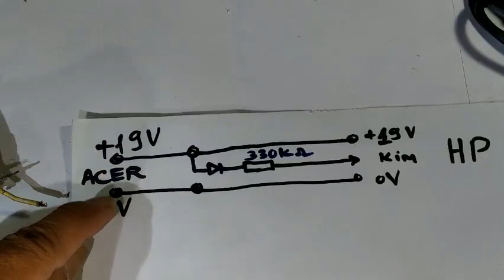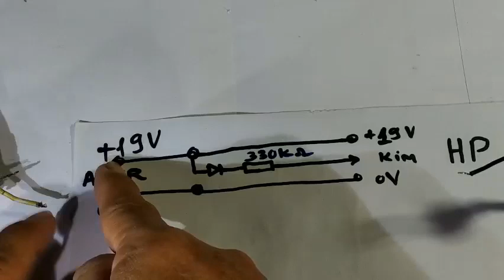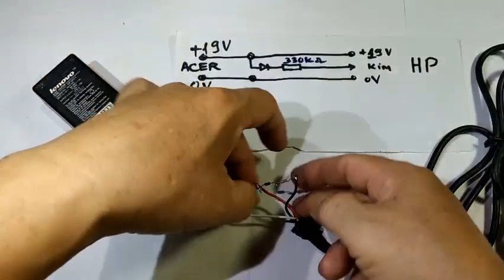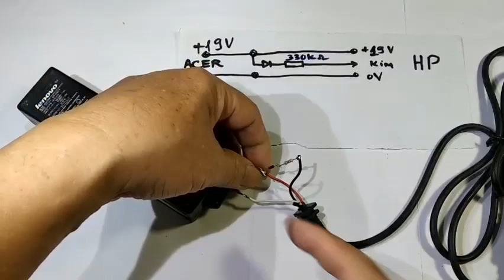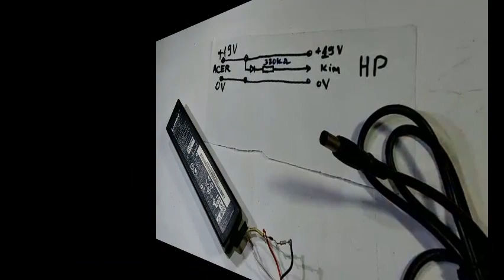Biến tất cả sạc Laptop thường, 2 dây, thành sạc Laptop HP, rất đơn giản .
Ai cũng làm thành công, không tốn đồng nào .
Cách độ này quá đơn giản, lại hay, không tốn đồng nào. Anh em thợ làm nhé.
Chỉ cần có cục sạc cũ là làm được .
Cảm ơn các bạn đã theo dõi kênh Mẹo Vặt.
Hy vọng những gì mà kênh chia sẽ có thể giúp các bạn có thêm kiến thức ,để có thể tạo ra những video tốt hơn và có thể làm nên một kênh hoàn thiện.
meovat bien tatca sac# laptop#thuong#thanh# laptop hp# rat don gian#bientatcasaclaptop#thanhsaclaptop hp#meovatcuocsong#meohay